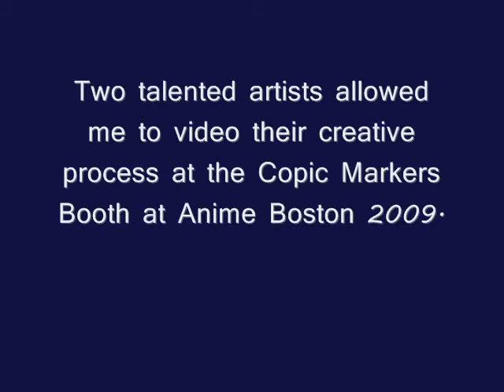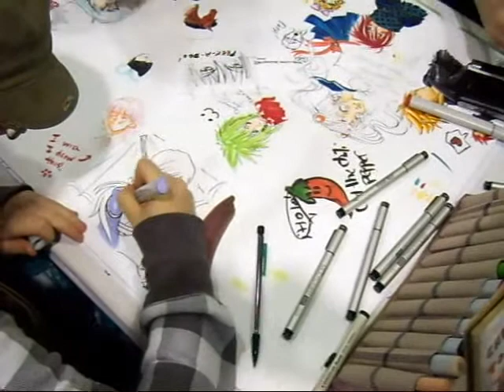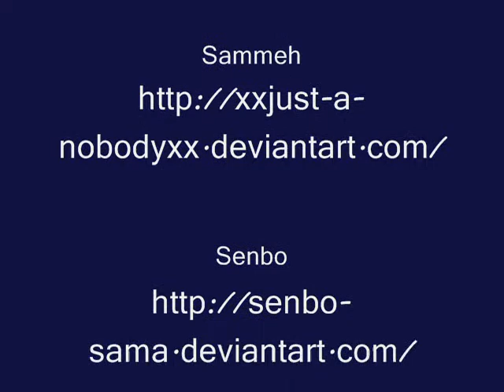Copic @ Anime Boston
Two lovely ladies agreed to let us video some of their art in the making at the Copic Markers booth at Anime Boston.

Want to get in on a video? Come see us at AnimeNEXT in N.J. 12-14.